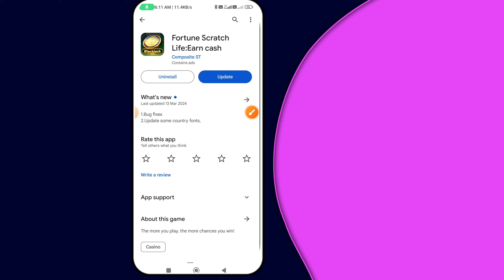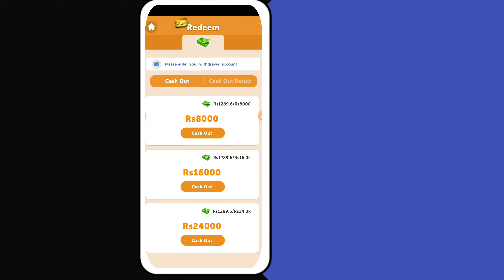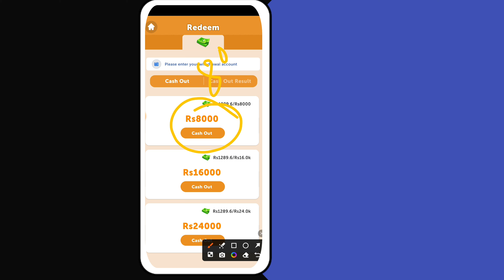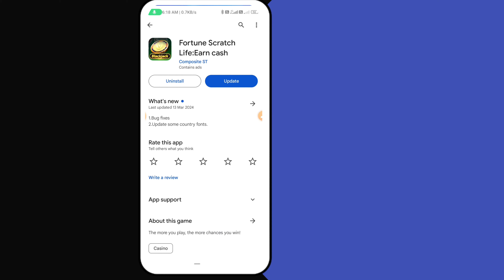Fortune Scratch Life Withdrawal॥Fortune Scratch Life App Legit Or Scam॥Fortune Scratch Life Cash Out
☑ App Link▶

☑Video Credit▶Fortune Scratch Life)-